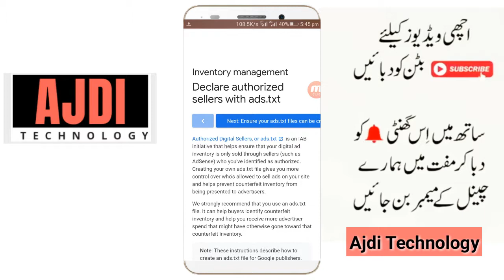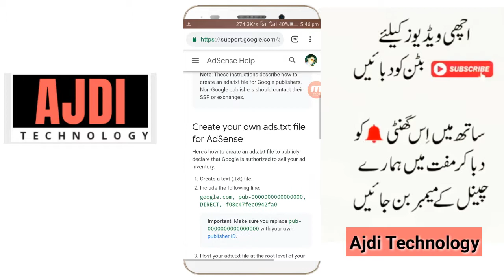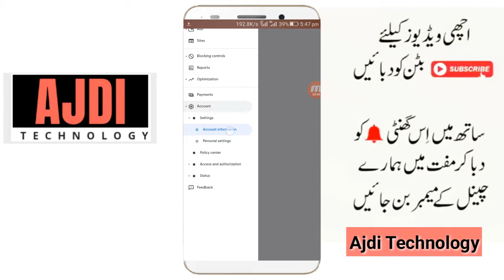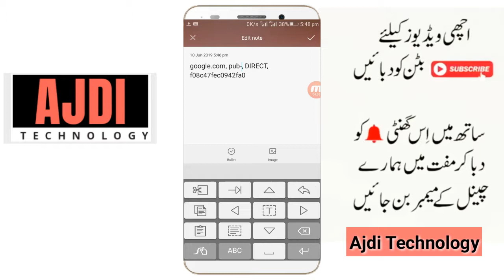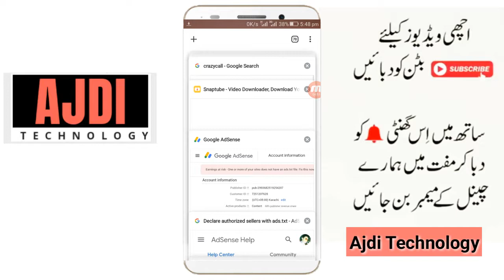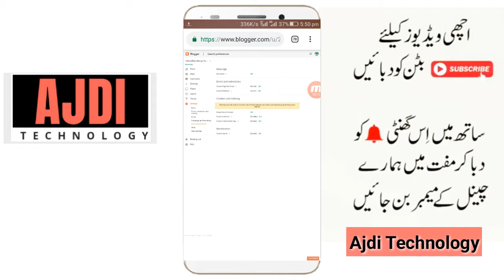How to fix ads.txt File adsen Error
ads.txt.txt ki jagah par only ads.txt aayega Note:- File ko Ads.txt ki jagah only ads mai save karna hai Earning at Risk- one or more of your sites does not have an ads.txt file.Fix this now to avoid severe empect to your revenue.

 Please watch a complete video because you get understand complete training and information.

Tricks

SOCIAL LINKS..